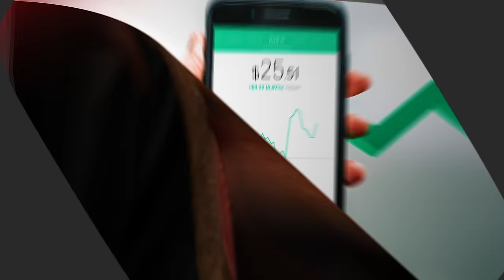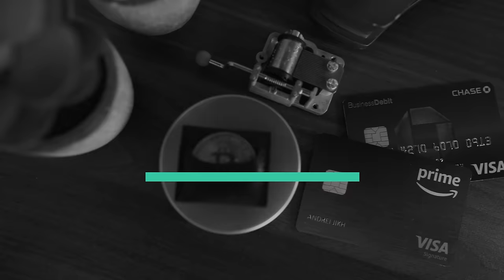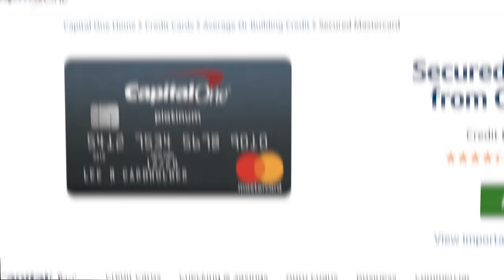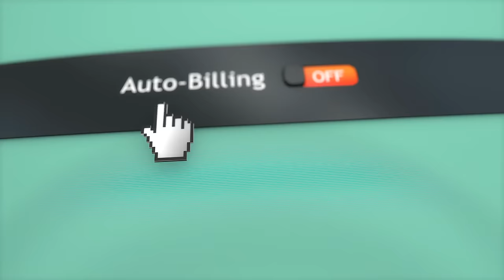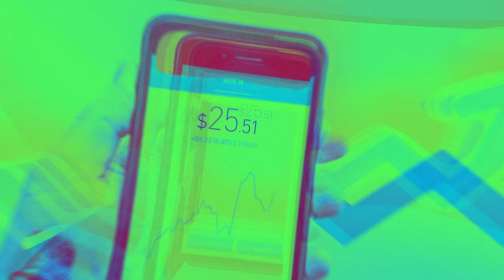How I got my Credit Score from 0 to 792 - Beginner Guide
A beginner guide on how I got my Credit Score from 0 to almost 800. If you want to fix your credit score or go from 0 - this is the guide

In today's video, I want to show you how to get your credit score from 0  to 750 and beyond! This is the ultimate beginner guide to repairing, fixing, and building your credit score. First, take a look at some of the lesser known benefits of credit card perks to get you excited, and once you're ready, let's increase your credit score!

Step 1: Get yourself a secured credit card whether your score is non existent or you want to fix bad credit. Here are the best credit cards to do that with,

Option A: Capital One Secured (NOTE: unlike the Discover It Secured, this card has a lower minimum but does NOT have a feature to "review" and apply for a non secured credit card, which means you'll have to manually close your account to get your deposit back after establish credit)

Option B: Discover It Secured (NOTE: I recommend going with this card if you have more cash for their security deposit because they have an automatic 8th month review period where you can go unsecured if you follow the steps to credit card building in the video)

Step 2: Learn how to use these cards to build your score and which factors affect your credit score. There are 5 different factors and categories responsible for your credit score, the video starts explaining at the 7:03 minute mark)

Step 3: Check your credit score! You can do this by performing a "soft inquiry" either on the online credit card site, or by downloading the free Credit Karma app. Alternatively, go to annualcreditreport.com to get your free credit report (the only federally authorized source that allows you to check for free)

Step 4: Do the steps laid out within the video and your fico score should shoot up in a matter of months. Congratulations! This is how we were able to fix and repair our credit score using the best secured credit cards